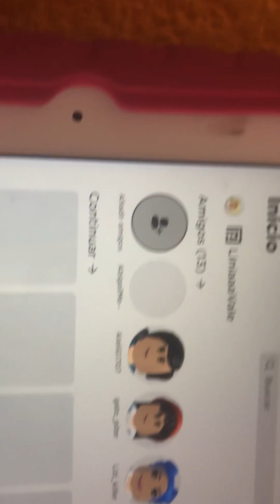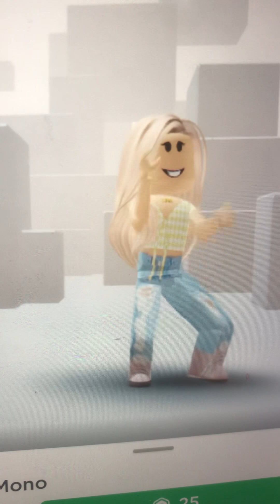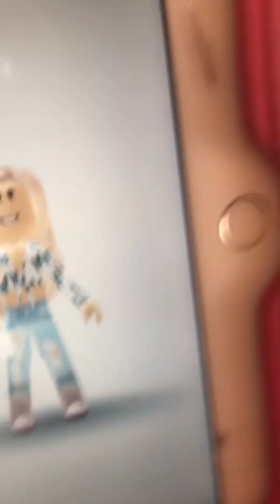Mis primeras compras con robux roblox #robloxtrend